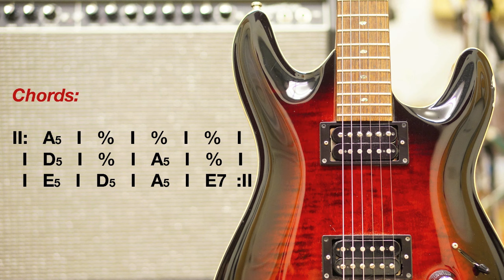A Minor Pentatonic Backing Track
Composed and produced by Luca Princiotta at DynArt Recording Studio.

I'm available for:
Mixing, mastering, guitar recordings, songwriting, touring, on-line guitar lessons (Eng/Ita).